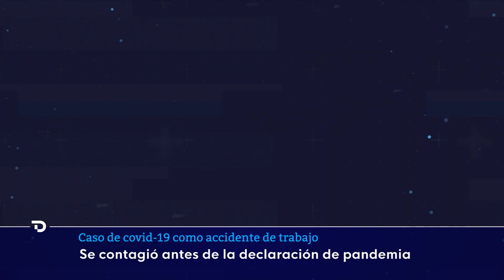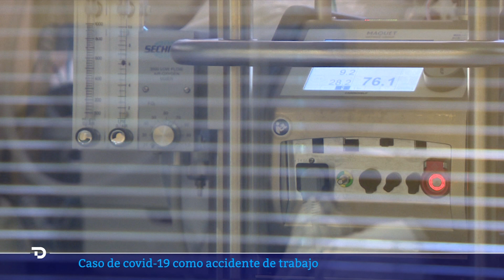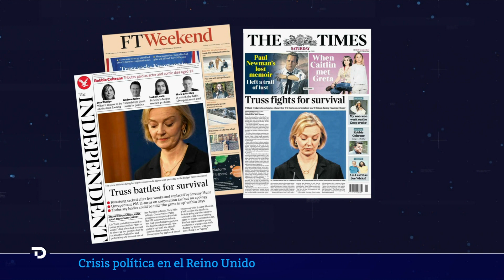Las noticias del SÁBADO 15 de OCTUBRE en 10 minutos I RTVE Noticias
Un nuevo ataque ruso pone en peligro el suministro eléctrico en Kiev
Truss, acorralada por su gestión económica: "Ha perdido el control y tiene los días contados"
Al menos 41 muertos en una explosión en una mina de carbón en Turquía
Miles de personas exigen en Madrid revalorizar las pensiones y los salarios con el IPC
Reconocen como enfermedad laboral un contagio de COVID previo a la declaración de pandemia
La finlandesa 'Sisu' triunfa en el Festival de Sitges con cuatro galardones
60 años de la crisis de los misiles de Cuba
Pekín, ciudad blindada antes del Congreso del Partido Comunista